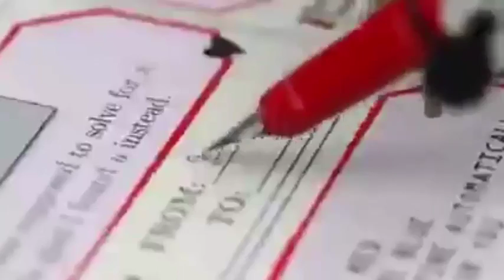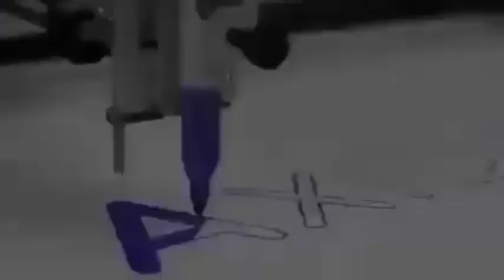شاهد اروع الابتكارات 2016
ابنكار رائع